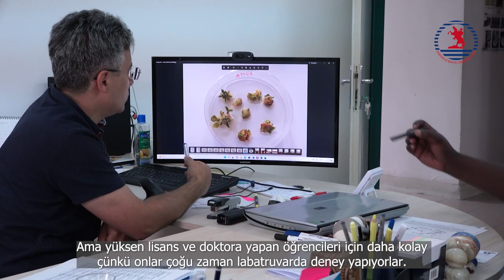My adventure of university education from Somalia to Türkiye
Mohamed Farah Abdullah, who received undergraduate and graduate education in the field of biotechnology at Ondokuz Mayıs University (OMU), is currently continuing his doctoral education.

Mohamed Farah Abdullah shared his thoughts about his education life on OMU's youtube channel.